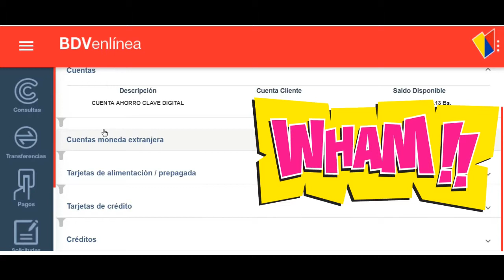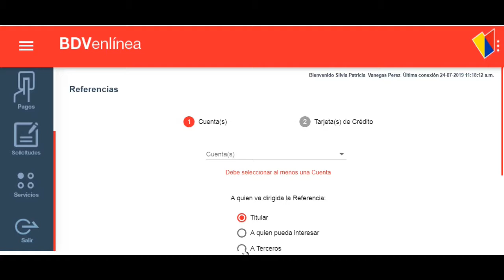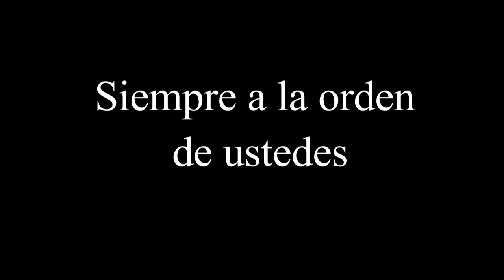Como sacar Referencia bancaria del banco de Venezuela | Nueva plataforma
Aca te dejo un pequeño tutorial de como solicitar la referencia bancaria del banco de Venezuela desde su nueva plataforma, son pasos muy sencillos y espero les ayude de mucho... Subscribete deja tu comentario y dale me gusta al video. Saludos.